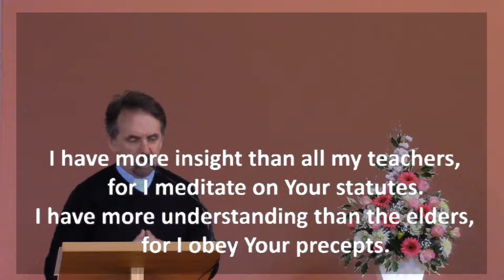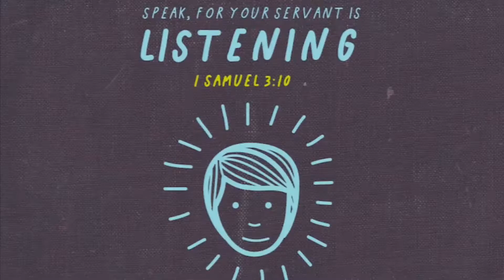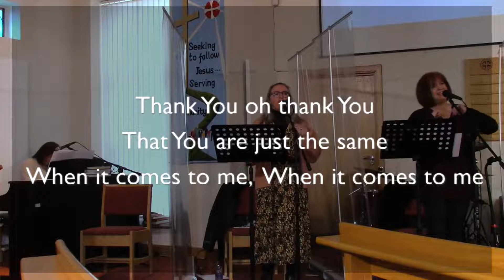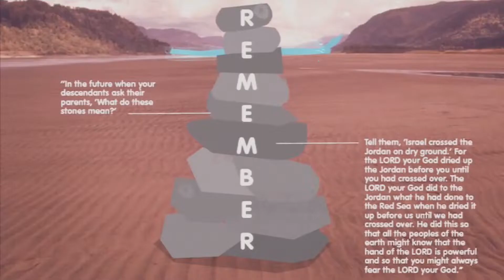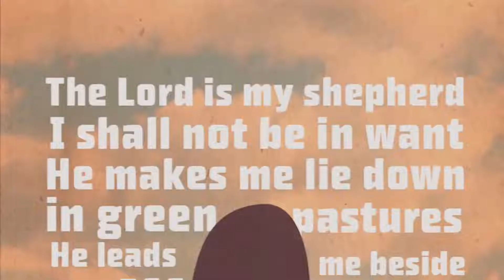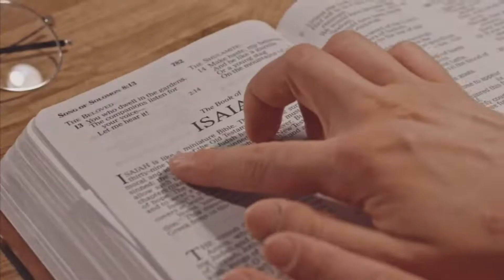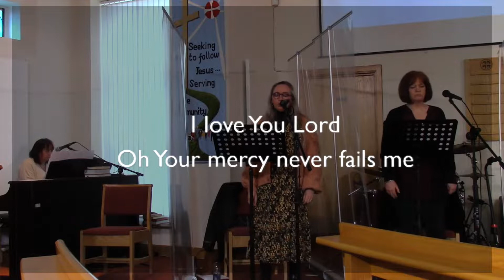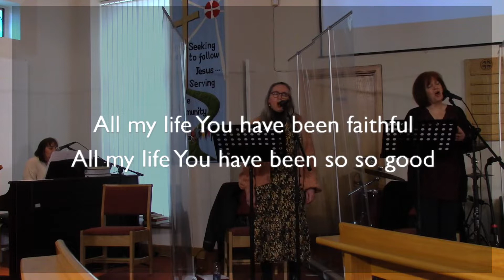Worship From Movilla Abbey Church 21st March 2021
Movilla Abbey Church
21 March 2021
Thank you for joining us for worship at Movilla Abbey Church.

The E100 Challenge
E100 App

(Please note, this is a restricted access group for Movilla Abbey Church parents and carers, please contact Alan or Michael for details on how to join).

Praying the Psalms
Join us for no more than 20 mins each weekday evening at 7pm Mon-Fri as we read, reflect and pray from the Psalms through Lent.
The series started with Psalm 51 on Ash Wednesday (17th Feb), and can be watched live or later either here on our YouTube channel or on our Facebook
Each night, we'll light a candle and read a psalm from the Bible, before we pray. You can either just watch and listen, or join in using your own Bible and candle at home.

Listen by Phone
A recording of our Sunday service may be listened to by calling 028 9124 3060 from mid Sunday afternoon onwards for the remainder of the week.  This is charged at local call rates and every endeavour is made to keep the call length less than 60 minutes.

By Faith
Note: Reproduction of this sheet music requires a CCLI Music Reproduction Licence.  Please report all copies.

All Through History
CCLI Song # 5100206
Becky Drake

SHOUT! Music Publishing Australia (Admin. by SHOUT! Music Publishing UK)